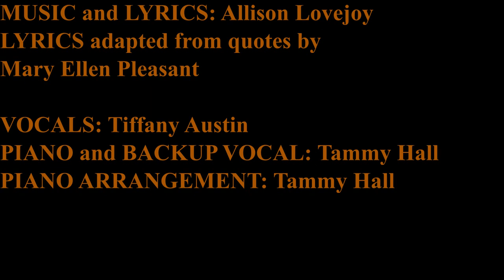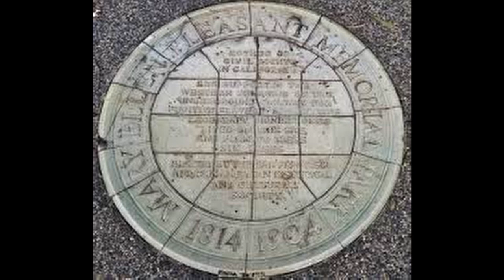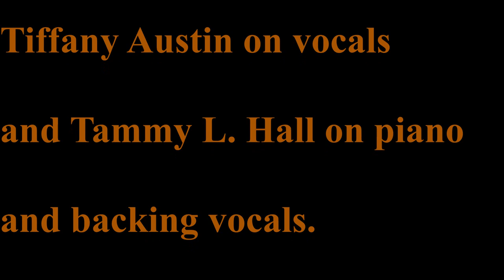Mary Ellen Pleasant's song. Music/Lyrics: Allison Lovejoy. Vocal/Piano: Tiffany Austin & Tammy Hall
From "The Best Bad Things", songs and stories of San Francisco's great women. In honor of Juneteenth, we are premiering a song about "California's Mother of Civil Rights", Mary Ellen Pleasant.
Music and lyrics: Allison Lovejoy
Vocals: Tiffany Austin
Piano and backup vocals: Tammy L. Hall